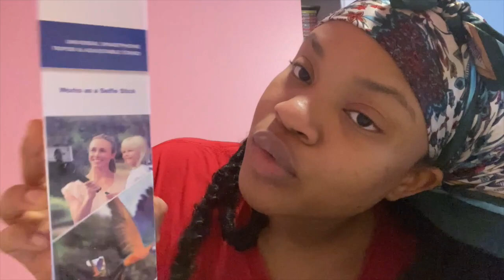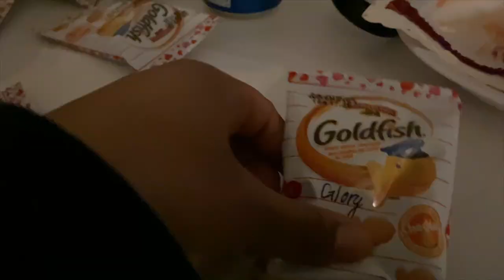Valentine's Day Vlog| Relationships, Surprise Gift👀, SuperBowl Watch Party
This year I didnt want to make any sort of content for valentines day and was convinced otherwise and I'm glad that I was. In this video, I unbox a package from amazon and talk about a new partnership that I'm in with @madeinmayjewlry. Instead of going to church I ended up going bear hunting and found my big teddy bear, teddy. Later in the evening, I went to a SuperBowl watch party with my friend and ended the night with some games.

Equipment used:
camera: Nikon eos m200 (from amazon)